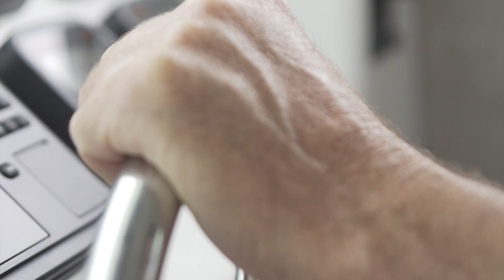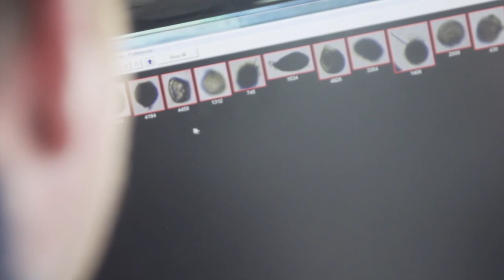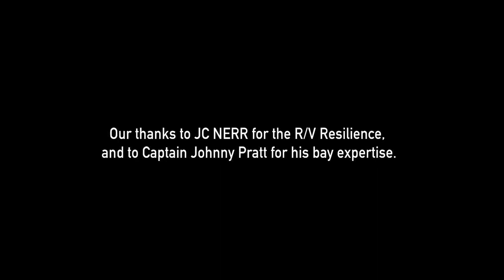Hard Clams in Barnegat Bay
Rutgers University researchers study patterns of dispersal of hard clam larvae in the Barnegat Bay. They used state-of-the-art techniques to simulate larval dispersal using computer hydrodynamic simulations, then sampled live plankton throughout the bay to compare real larval distributions to simulated distributions.  All of this is an effort to help understand spatial patterns and declines in hard clams over time in the bay, and to help inform future restoration strategies.